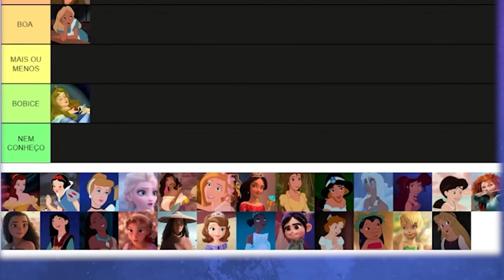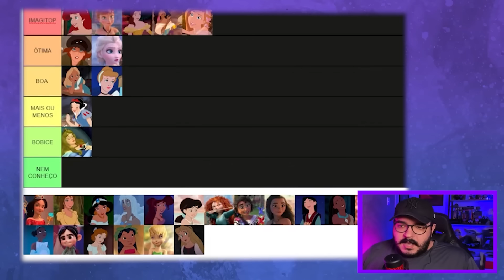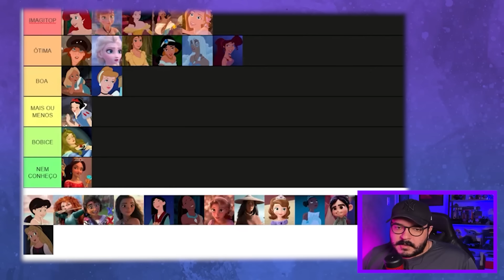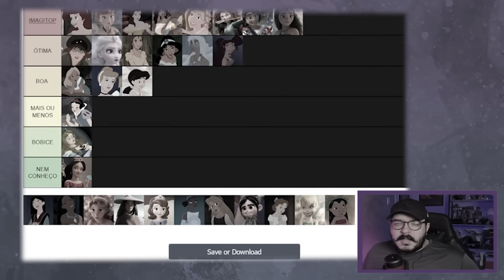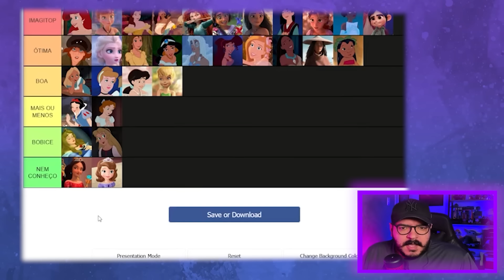Melhores e Piores PRINCESAS DA DISNEY! | Tierlist 5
Qual é a melhor princesa da disney? e a pior? Confira essa tier list feita pelo imaginago ranqueando elas! Tem Mirabel Madrigal (Encanto) , Moana, Elsa e Anna (Frozen), Ariel (A Pequena Sereia), Jasmine (Aladdin), Aurora (A Bela Adormecida) , Branca de Neve, Cinderela, Mulan, Princesinha Sofia, Elena de Avalor e mais!

🎥 CRÉDITOS
✓ Edição:  Matheus Oliveira - @mthsoliveiro
✓ Design da thumbnail: Artur Teixeira @teixeirartworks